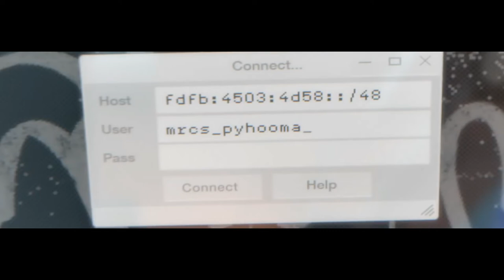WATCH DOGS || KEL - BODY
fuck u

Song: KEL// - BODY [PROD.SUPA GUCCI]

Footage Used: Watch Dogs 2 Official Cinematic Trailer , Watch Dogs Exposed Trailer - E3 2013 , Watch Dogs Legion - Tipping Point Cinematic Trailer , Watch Dogs Legion – Story Trailer